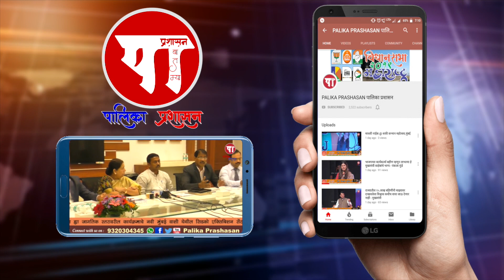Panvel bus depot 'misery'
Local MLA and transport minister's ignoring the issue?